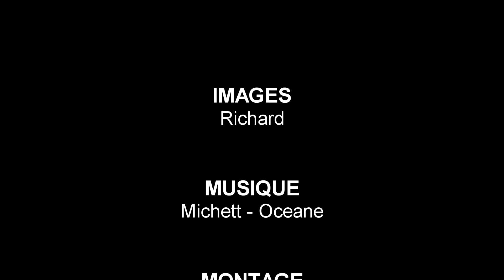Rolling Ball Sculpture - Circuit à billes (Vidéo version courte)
Mon premier Rolling Ball Sculpture. Je lai fait pour voir de quoi j'étais capable de faire ! On verra dans le futur si j'en ferais un autre. Mais alors, plus grand !